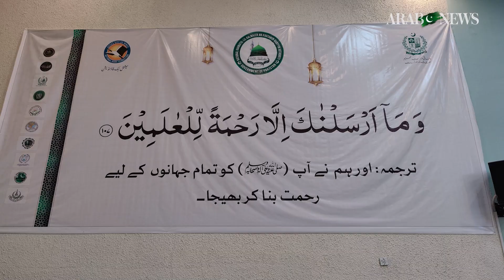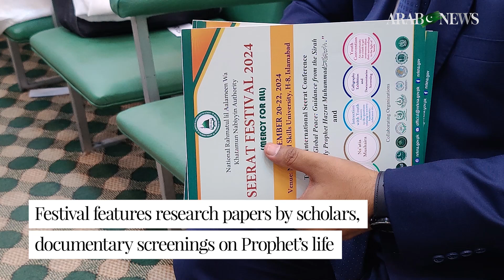Three-day Islamabad ‘Seerat Festival’ pays tribute to life of Prophet Muhammad